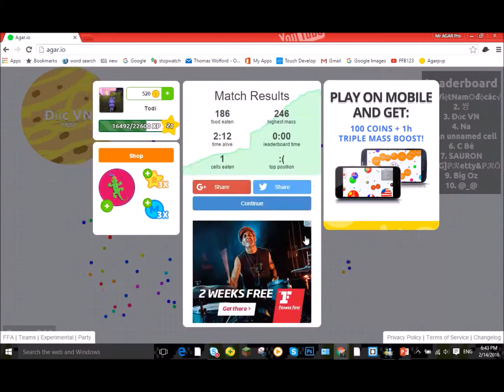New type of name and Teaming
I REALLY Enjoyed this video. Thank you